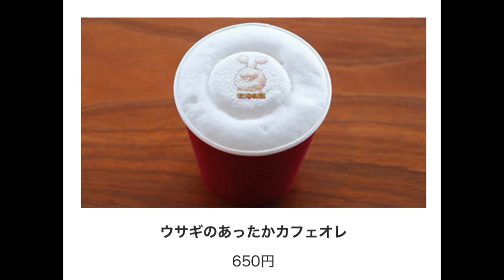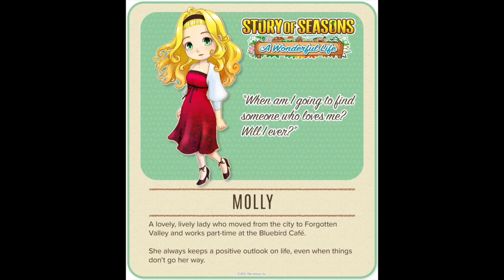Harvest Sprites, SoS Themed Coffee, and a SoS Skii Resort?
This week the Japanese Story of Seasons A Wonderful Life website focused on Nic, Nac, and Flac, the three Harvest Moon sprites in HM AWL. Also, if you're able to travel to Japan, you could attend a Story of Seasons themed event where you can eat and drink Story of Seasons themed food and drinks! We also got an update from the American Twitter!